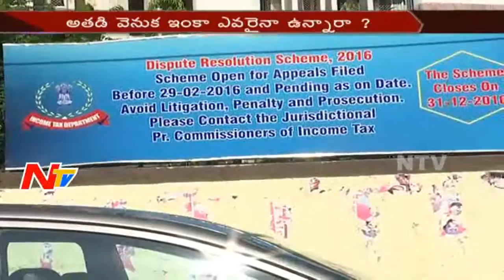IT Dept Interrogates Cab Driver || Rs 7 Crore in Bank Account || Hyderabad || Demonetisation || NTV